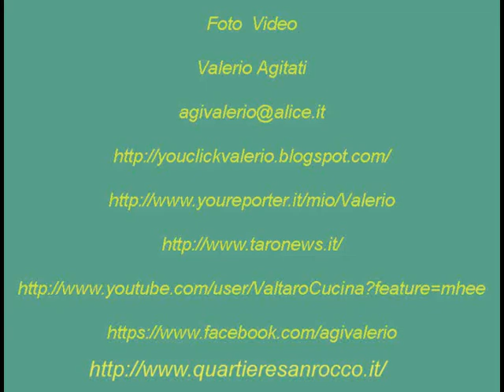40° Vigili del Fuoco Volontari Borgotaro sfilata 09 - 06 - 2013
40° Vigili del Fuoco Volontari Borgotaro
Sfilata
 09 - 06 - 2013